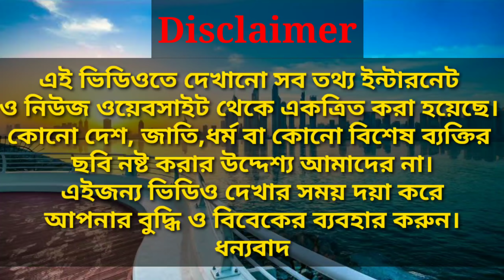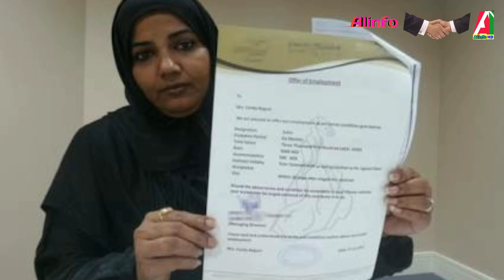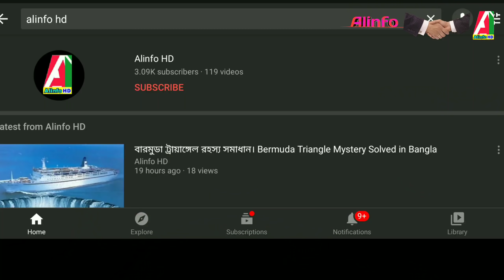দুবাই সম্পর্কে এই সত্যিটা জানলে আপনি অবাক হয়ে যাবেন। The Real Truth About Dubai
So friends in this channel you will find all most interesting and mysterious videos. Such as science, technology, human body secret, and human psychological information.etc